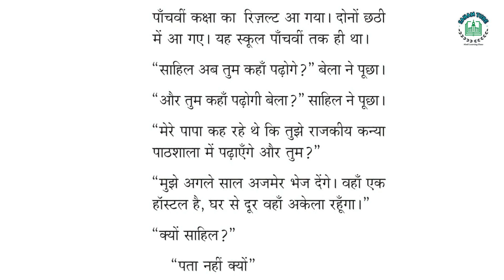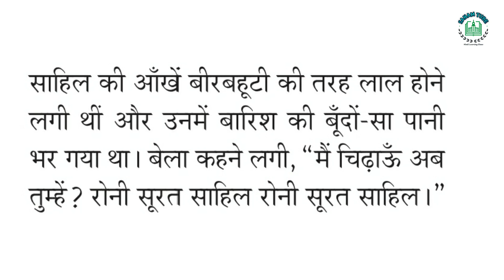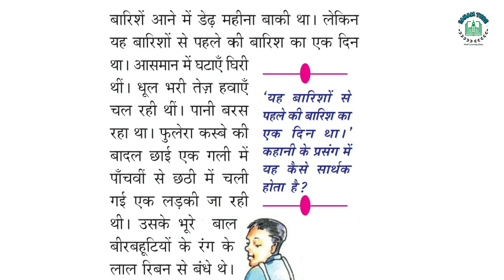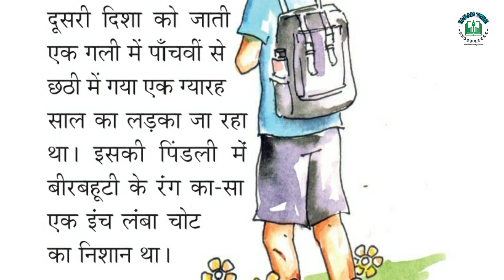SSLC Hindi Chapter 1 | Beerbahuti | बीरबहूटी | Part 3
SSLC Hindi Chapter 1| Beerbahuti | बीरबहूटी |
Part 3.

10 ക്ലാസ്സ്‌ (SSLC) പഠിക്കുന്ന എല്ലാ വിദ്യാര്‍ത്ഥികള്‍ക്കും തുടക്കം മുതലേ  HINDI പാഠങ്ങള്‍ പഠിച്ചു തുടങ്ങാന്‍ വളരെ വിശദമായ രീതിയില്‍ മലയാളത്തിലുള്ള Video Class.

ലൈക്ക്, സബ്‌സ്‌ക്രൈബ് ചെയ്യുന്നതിനോടൊപ്പം ഇത് നിങ്ങളുടെ കൂട്ടുകാരിലേക്കും മറ്റ് ഗ്രൂപ്പുകളിലേക്കും ഷെയർ ചെയ്തു എത്തിക്കാൻ ശ്രദ്ധിക്കുമല്ലോ.

Thanks

Quary Solved

10th hindi chapter 1 Beerbahuti
malayalam explanation of 10th standard hindi
chapter Beerbahuti
Beerbahooti sslc hindi chapter
hindi class 10th chapter 1
Kerala sslc Hindi exam
Kerala syllabus hindi chapter Beerbahuti
Std 10th  Kerala syllabus Hindi Chapter
Sslc hindi beerbahuti
Class 10 hindi chapter beerbahuti
10 class chapter beerbahuti
sslc hindi